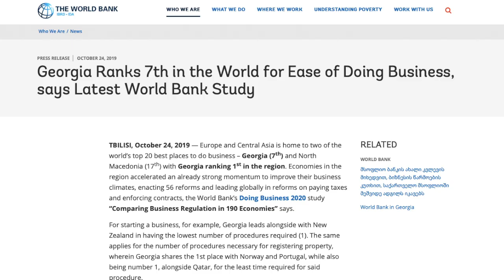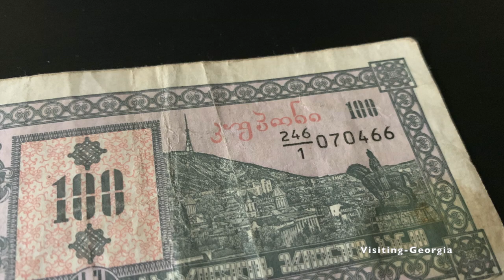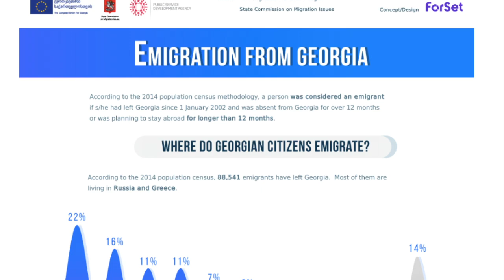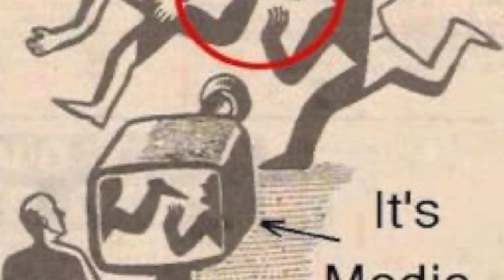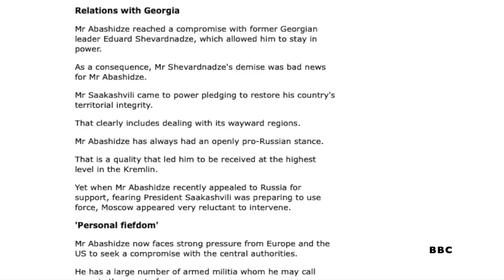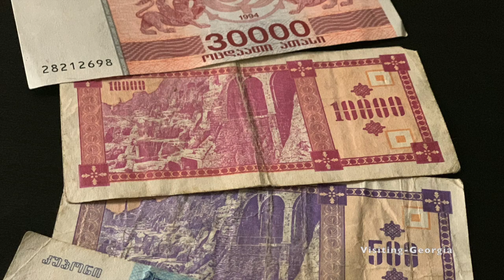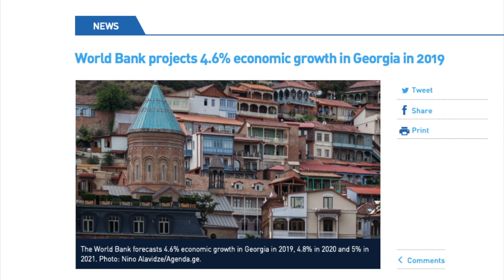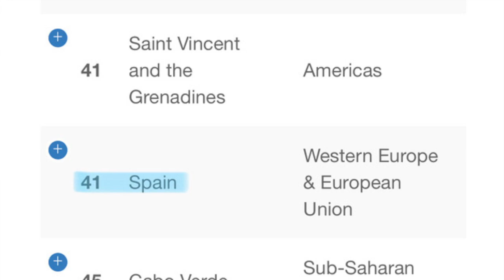Explained: The Rose Revolution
The Rose Revolution is a defining moment in Georgia's history, bringing in over a decade of fast-paced reforms aimed at orienting the country towards the EU and NATO. What caused the Rose Revolution? Was it truly a democratic movement aimed at ousting a corrupt, antiquated Soviet-era regime, or was it a coup d'état led by overzealous young politicians?

Sources:

Civil.ge. “Violations Reported in Kutaisi Constituency.” 02 Nov 2003.

Civil.ge. “CEC Chair Controversially Reverses her Morning Regulation on Voter Lists.”  02 Nov 2003.

Civil.ge. “Elections Prolonged in Tbilisi, Kutaisi.”  02 Nov 2003.

Civil.ge. “Elections Canceled in 17 Precincts.” 3 Nov 2003.

Civil.ge. “Revival Receives 95% of Adjara Votes.”  06 Nov 2003.

Civil.ge. “Adjara Election Results to Trigger New Wave of Protests Rallies.” 206 Nov 2003.

Civil.ge. “Revival Union Rallies in Tbilisi.”  07 Nov 2003.

Civil.ge. “CEC Cancels Accreditation for Rustavi 2 TV Channel.”  14 Nov 2003.

Civil.ge. “Shevardnadze Says Opposition’s Rally is “Struggle for Power.”” 17 Nov 2003.

Civil.ge. “Revival Union to Rally in Tbilisi.” 17 Nov 2003.

Civil.ge. “U.S. Says Fraud Undercut Efforts for Fair Elections in Georgia.”  21 Nov 2003.

Civil.ge. “Protesters Surprised, as Russia Foreign Minister Addressed Rally.” 23 Nov 2003.

Civil.ge “Russian Foreign Minister Met Shevardnadze.” 23 Nov 2003.

Civil.ge. “Tbilisi Police Chief Refuses to Obey Shevardnadze’s Orders.”  23 Nov 2003.

Civil.ge. “Saakashvili Meets Shevardnadze, Saakashvili Says Shevardnadze Prepares for Resignation.” 23 Nov 2003.

Civil.ge. “Shevardnadze Resigned, Georgia Celebrates Bloodless Revolution.” 23 Nov 2003.

BBC. “How the Rose revolution happened.” 10 May, 2005.

U.S. Embassy in Georgia. “Statement of the Embassy of the United States on the U.S. Government Response to the 2003 Georgian parliamentary Elections (November 17).

Sindelar, Daisy. “As Corruption Rises Worldwide. Georgia Proves The Exception.” Radio Free Europe/Radio Liberty. 09 Dec. 2010.

International Finance Corporation. “Doing Business 2007: Georgia is top reformer in the Commonwealth of Independent States and jumps up the global rankings.” the World Bank. Washington USA. 06 Sept. 2006. Print.

Office for Democratic Institutions and Human Rights. “Georgia: Parliamentary Elections 2 November 2003.” Warsaw. 28 January 2004. Print.

Office for Democratic Institutions and Human Rights. “Post-Election Interim Report 3-25 November 2003.” Tbilisi. Print.

Kandelaki, Giorgi. “Georgia’s Rose Revolution: A Participant’s Perspective.” United States Institute of Peace. July 2006. Print.

Areshidze, Irakly. “Democracy and Autocracy in Eurasia: Georgia in Transition.” Michigan State University Press. East Lansing USA. 2007. Print.

Ed. Jones, Stephen. “War and Revolution In The Caucasus: Georgia Ablaze.” Routledge. New York City USA. 2010. Print.

Jones, Stephen. “Georgia: A Political History Since Independence.” I.B. Tauris. New York City USA. 2013. Print.

Ed. Coppieters, Bruno; Legvold, Robert. “Statehood and Security: Georgia after the Rose Revolution.” American Academy of Arts and Sciences. Cambridge USA. 2005. Print.

Gierycz, Dorota. “The Mysteries of the Caucasus.” Xlibris Corporation. Bloomington USA. 2010. Print.